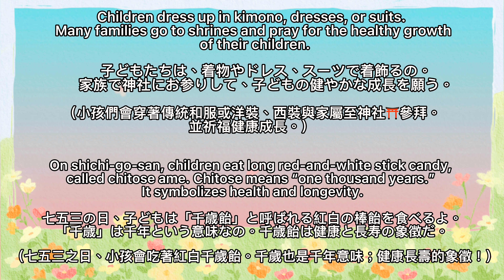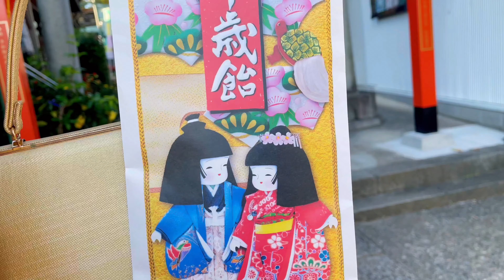日本傳統禮俗七五三｜生活於日本的台灣媳婦｜Japanese traditional ceremony#七五三#袴#着物#和服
Shichi-go-san is an annual Japanese festival to celebrate the growth of children. It takes place on or around November 15.
七五三は、子どもたちの成長を祝う日本の年中行事だよ。11月15日あたりに行う。
（七五三為祈福、慶祝小孩成長的日本傳統禮俗！通常於11月15日範圍日舉辦。）

The festival is for boys aged three and five, and girls aged three and seven. That’s why it is called shichi-go-san (seven-five-three).
3歳と5歳の男の子、3歳と7歳の女の子をお祝いするんだ。だから「七五三」と呼ばれている。
（男孩子為3歲、5歲舉辦。女孩子為3歲、7歲舉辦。因而稱為七五三。）

子どもたちは、着物やドレス、スーツで着飾るの。家族で神社にお参りして、子どもの健やかな成長を願う。
（小孩們會穿著傳統和服或洋裝、西裝與家屬至神社⛩️參拜。並祈福健康成長。）

On shichi-go-san, children eat long red-and-white stick candy, called chitose ame. Chitose means “one thousand years.” It symbolizes health and longevity.
七五三の日、子どもは「千歳飴」と呼ばれる紅白の棒飴を食べるよ。「千歳」は千年という意味なの。千歳飴は健康と長寿の象徴だ。
（七五三之日、小孩會吃著紅白千歲飴。千歲也是千年意味；健康長壽的象徵！）

And the bags of chitose ame are decorated with images of good luck, such as cranes, tortoises, pine, bamboo, and plum.
千歳飴の袋には、縁起物である鶴亀や松竹梅が描かれている
（千歲飴袋子會畫有緣起象徵物的鶴龜、松竹梅）

After we visit a shrine, we take commemorative pictures.
神社でお参りした後は、記念写真を撮る
（神社參拜前或後；會拍記念相片）